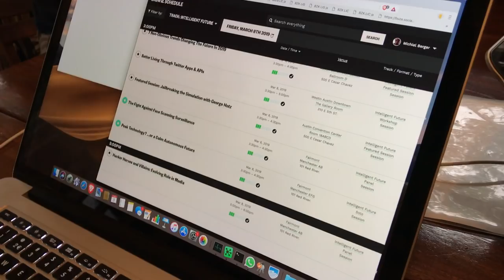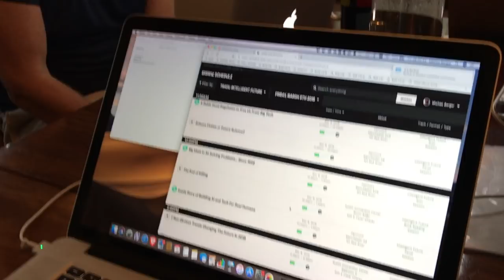Grumpy Old Men 2019 dl 1: alles bij het oude?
Ze zijn weer in Austin, de Grumpy Old Men (Erwin Blom, Roeland Stekelenburg, Michiel Berger en Michiel Buitelaar). South By South West 2019 staat voor de deur. Dagelijks bijpraten!